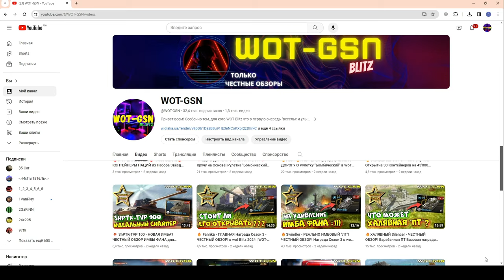💥УБИЙЦА Рандома!💥Новый танк, "Дюна", Обвес на Maus в WoT Blitz 2024 | WOT-GSN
ПОДДЕРЖИ АВТОРА:
3. Отправить подарок (Евро сервер) в игре на Ник - "__GSN__"